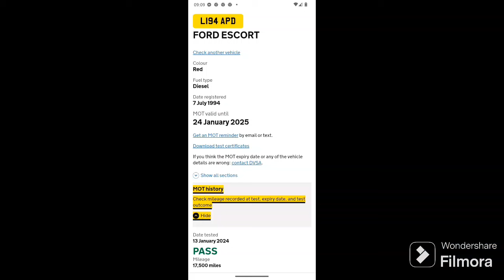Project Escort Ep8 - The Result of the MOT..... Did it Pass or did it fail spectacularly????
In this video we provide the MOT Result for the oldest car on the Fleet.

As alway Please feel free to like and subscribe to the channel for more Ownership Reports, car meets, car reviews, magazine reviews, car tinkering, 3 Cylinder Adventures, Train Videos and the Occasional Mindfulness Video, alongside Project Escort.